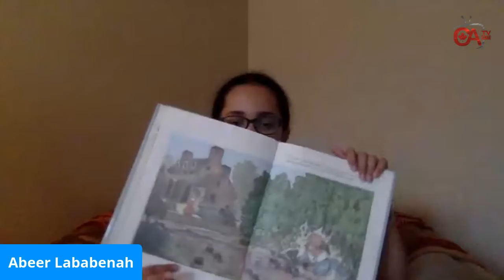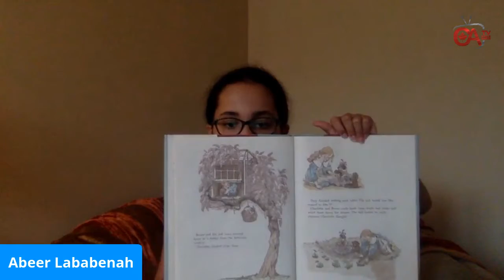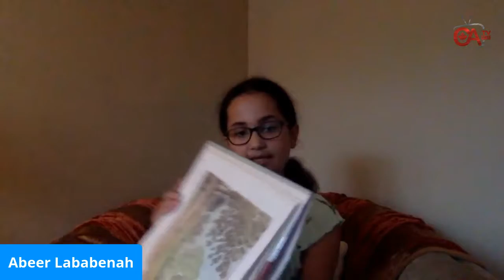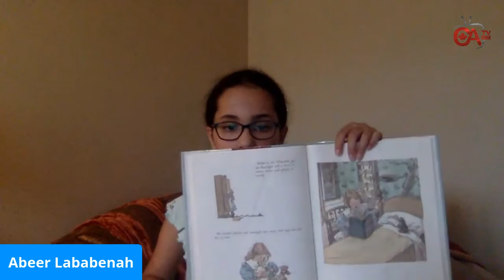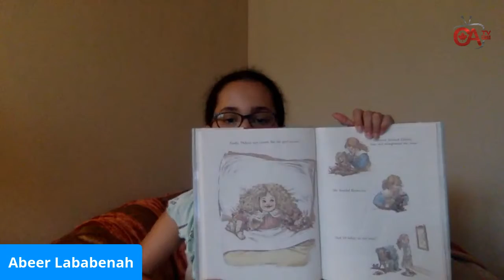Story with Hala 5